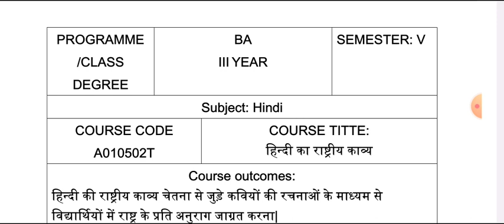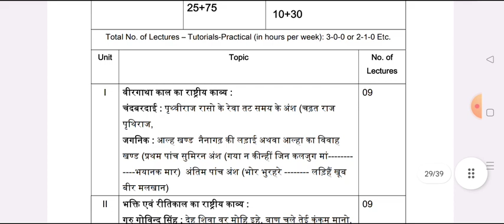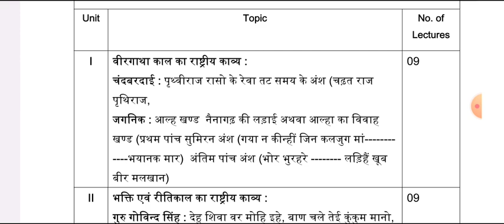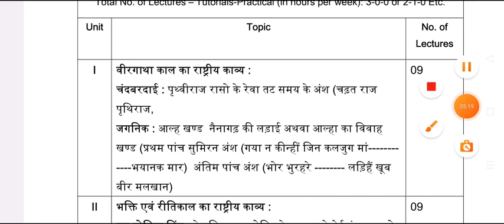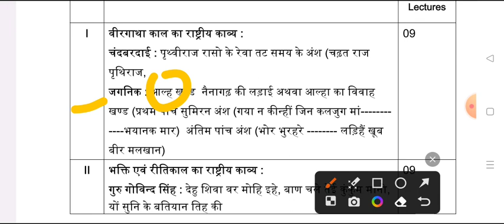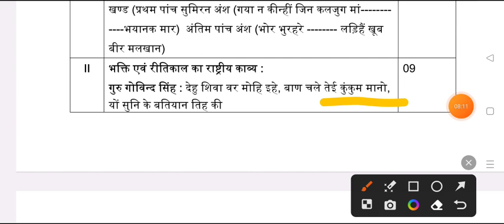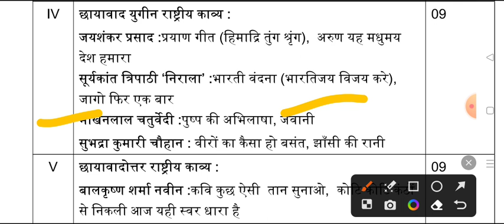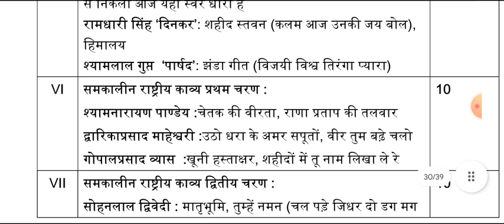B.A 5th Semester हिंदी राष्ट्रीय काव्य Syllabus 2023-24 | hindi rashtriya Kavya imp. topics 2024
hello

ba 3rd year 5th semester hindi exam 2024

BA 3rd year 5th semester hindi-2 question paper 2024 azamgarh university
ba fifth hindi alochna semester exam 2023

BA 5th sem hindi question 2024 azamgarh university

ba 5th year hindi model paper 2024 c
ba 3rd year 5th semester hindi question paper 2024 azamgarh university

ba 5th semester hindi literature question 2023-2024 azamgarh university

ba 5th semseter hindi 1st paper important question 2024 azamgarh university
BA 5th  semester hindi 1st paper
BA 3rd year hindi question answers 2023
hindi rashtiy kavy model paper ba 5th semester 2023-24 azamgarh university
BA 3rd year hindi sahitya shastra or hindi alochna question answer 2023 azamgarh university
maharaja suhel dev rajy university ba 5th semester sahitya sastra hindi question 2024
ba 5th semester hindi question azamgarh university
B.A fifth semester hindi kavya
BA 5th semester hindi kavya question paper 2024
hindi kavya ke important question ba 5th semester

b.a 5th semester hindi 2nd paper question pdf 2024 rmalu
BA 5th semester hindi ka rashtiy kavya 2nd paper
b.a 5th semester hindi 2nd paper exam question 2024
B.A 5th semester hindi exam 2024
ba 5th semester ahitya sastra or hindi paper-2
hindi ka rashtiy kavy paper-2 ba 5th semester
b.a 5th semester hindi question paper
b.a fifth semester hindi question paper 2024
b.a 5th semester sahitya sastra or hindi alochna 2023
b.a 5th semester hindi important question answers 2023
ba 5th semester hindi sahitya shastra model paper 2024
lu hindi question paper ba 5th semester

b.a 5th semester hindi 2nd paper 2023-24 azamgarh university
hindi ke important question ba 5th semester 2024 azamgarh university
important question for hindi ba 5th semester 2024 azamgarh university
ccsu merrut university minor hindi model paper ba 5th semester 2024
BA 5th semester minor hindi question answers 2024 vbspu
ba 5th semester hindi minor model paper azamgarh university 2023
suhel dev university hindi paper 1 question answers ba 5th semester 2023
azamgarh university hindi alochna b.a 5th semester 2024
azamgarh university ba 5th semester hindi kavy model paper 2024
BA 5th semester hindi alochna important question 2024 msdsu
 kanpur university ba 5th semester hindi 2nd question answers 2023
BA first semester hindi sahitya important topics 2024 ddu
ba 1st year ba 5th semester hindi model paper 2024
lucknow university ba 5th semester hindi question paper 2024
ba 1st5th semester hindi question 2024
b.a first semester hindi kavya 2024